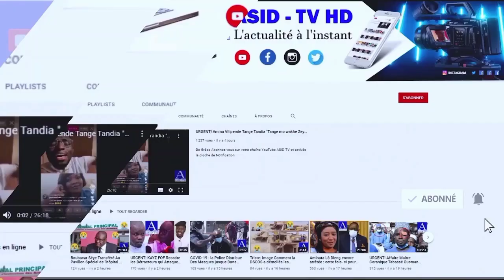🔴URGENT! Macky Sall détourne l’opinion publique de l’essentiel...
ASID TV-HD#Actualités#Sénégal#Chronique#Corruption#kebetu#